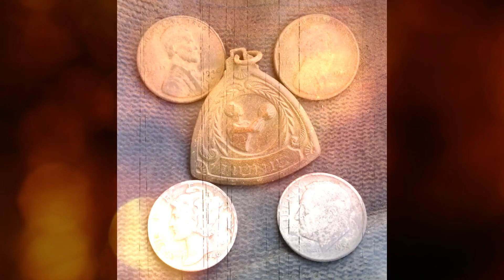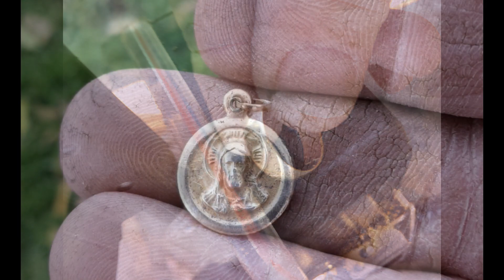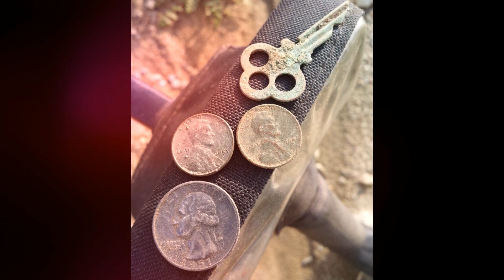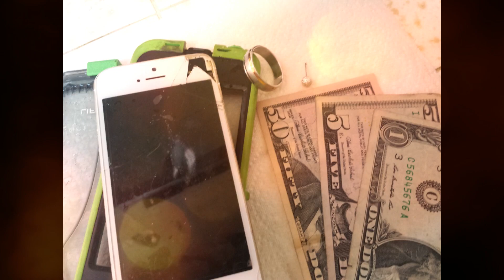Metal Detecting finds from 2015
Thought you all might like to see some of the nicer finds from 2015.
Was a good year with a lot of good stuff!